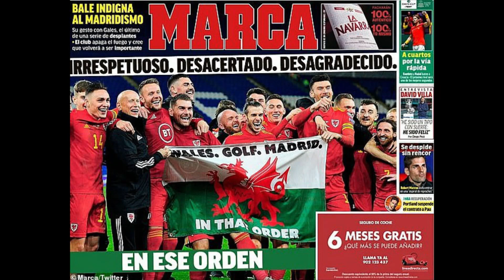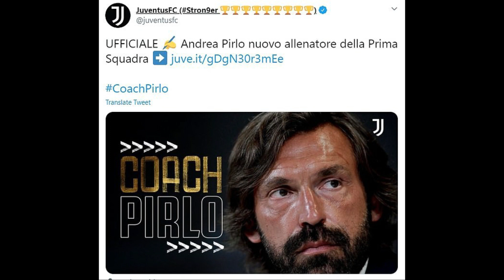EMMA TUBE፦ ሮናልዲንዮ ካብ ማእሰርቲ ክፍታሕ...!